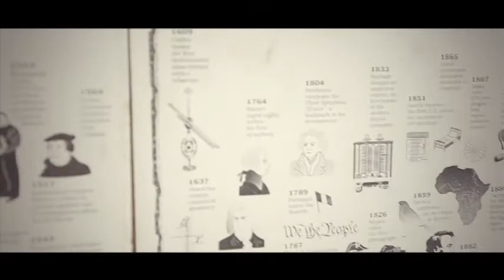Ho Siu Kee, how i see Hong Kong Arts. 何兆基: 我如何看香港當代藝術 (Long version)